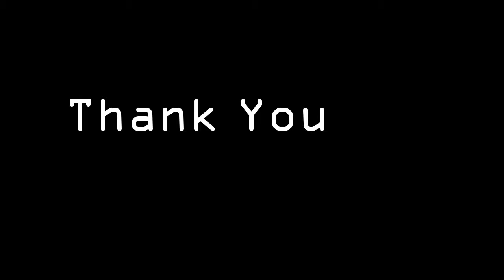មកមើលចម្ការតែនៅកោះជេជូ(Jeju island)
We are an academy of "Study and Research" on Social Development to provide you(individual/firms) in economic decision.